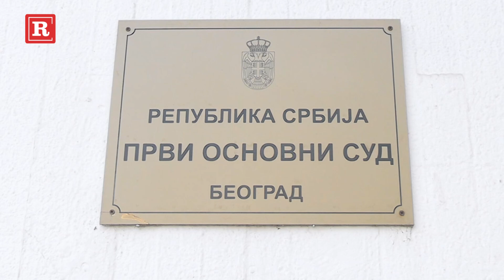Golubović izbegava suđenje, ali zato i dalje preti Radetu Laziću!